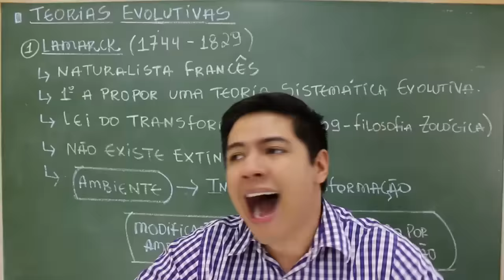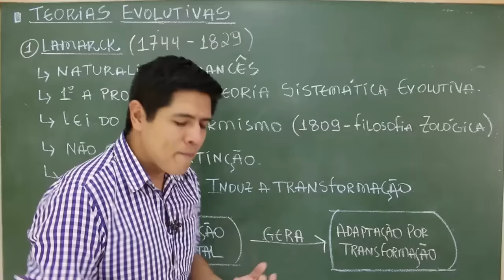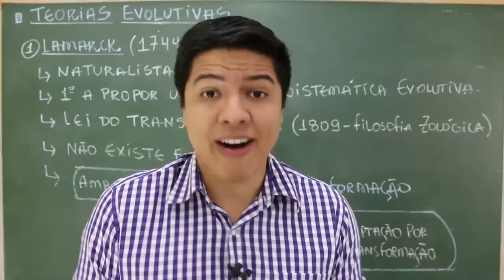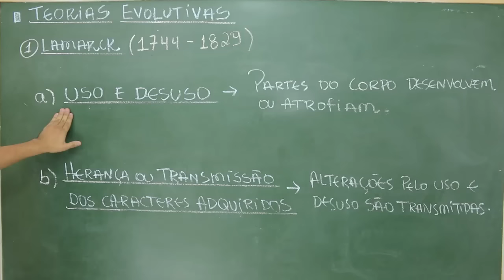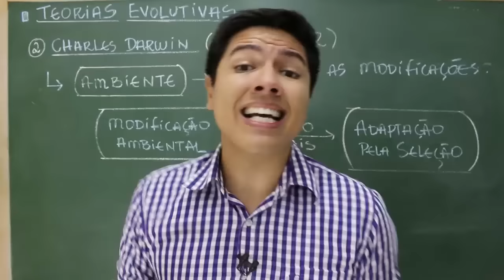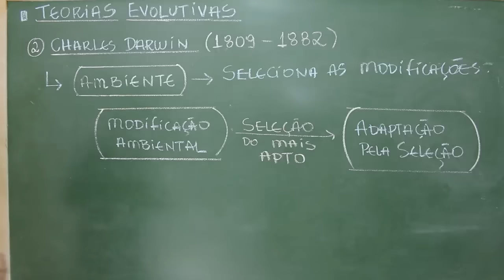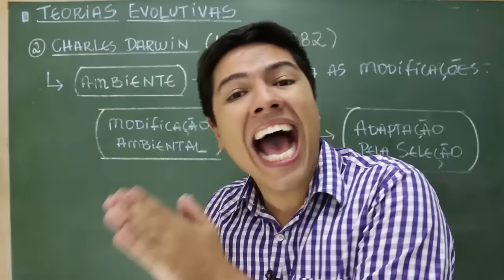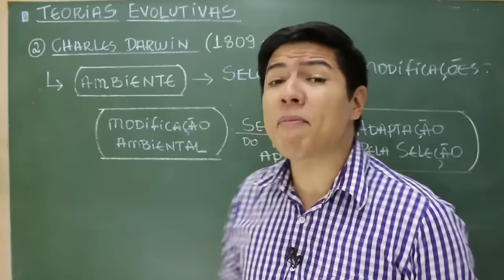EVOLUÇÃO - LAMARCK x DARWIN - TEORIAS EVOLUTIVAS - Prof. Kennedy Ramos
Nessa vídeo aula vou falar o geral de Lamarck e um pouco de Darwin.